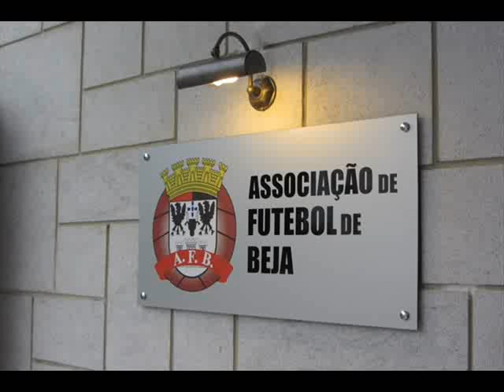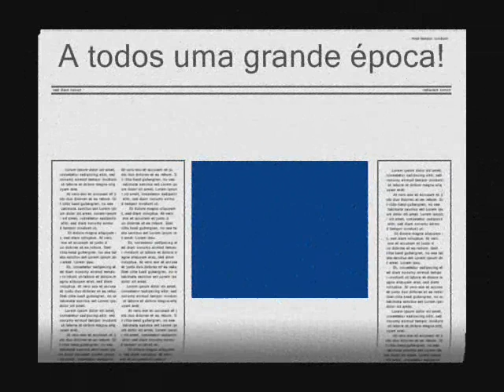afb 2013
Vídeo com fotos de árbitros da associação de futebol de beja